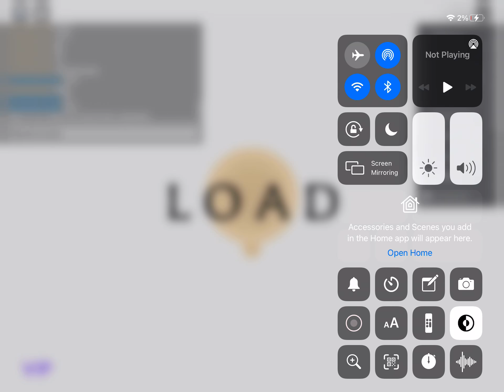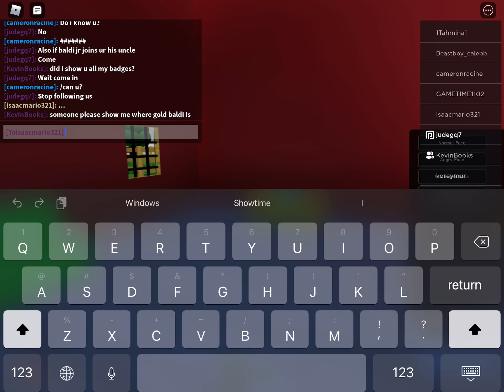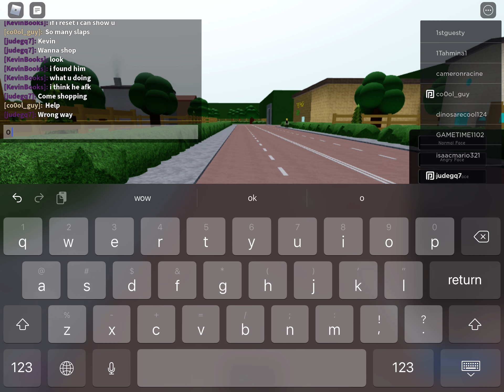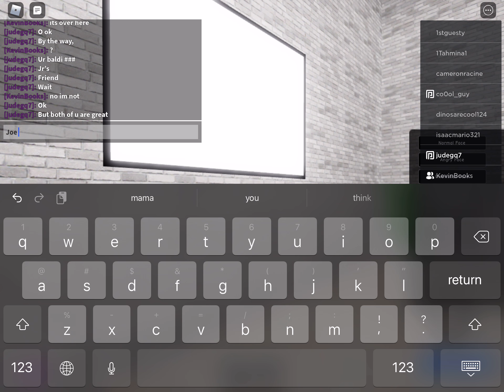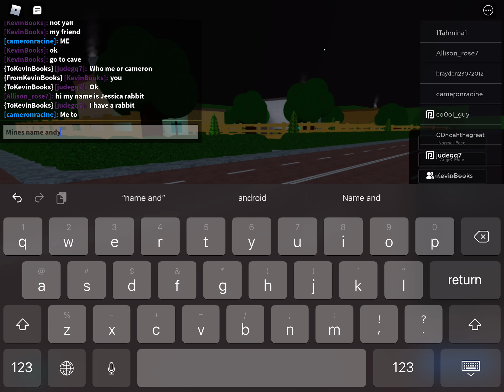Baldi RP with KevinBooks!